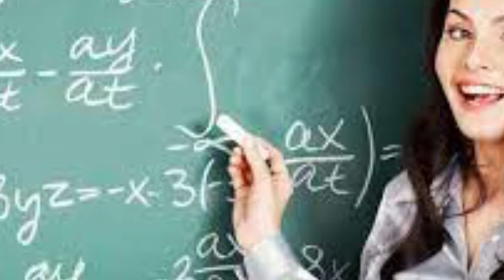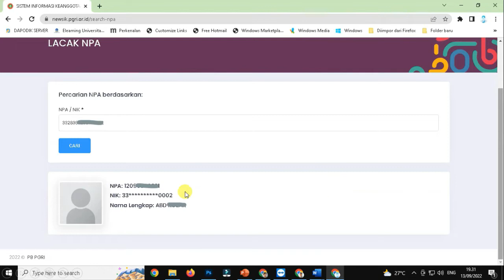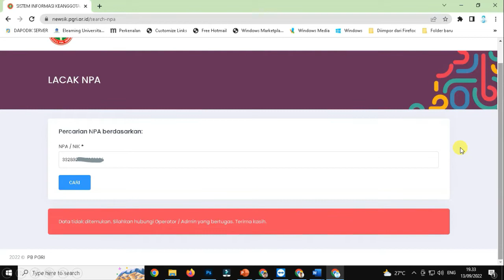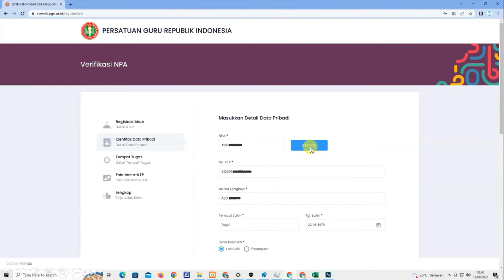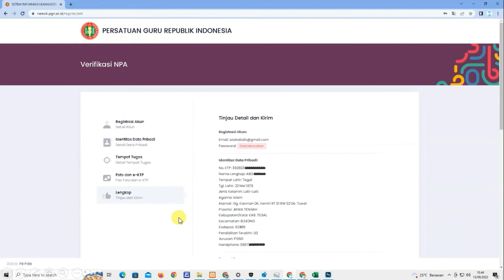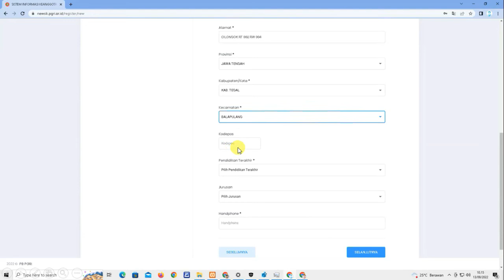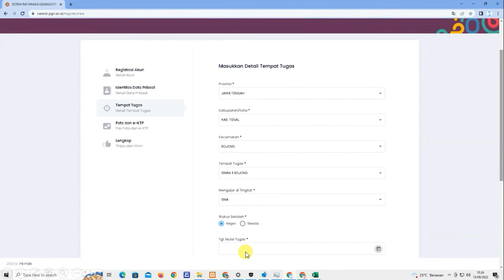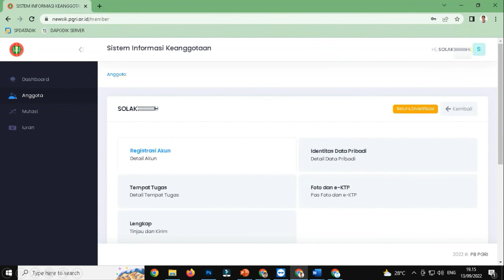Begini Caranya - Register Anggota Baru PGRI, Verifikasi Nomor Pokok Anggota, dan Lacak Anggota PGRI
Aplikasi Baru Pengurus Besar Persatuan Guru Republik Indonesia (PB-PGRI) atau Sistem Informasi Kenggotaan PGRI sangat mudah digunakan sehingga Pendidik dan Tenaga Kependidikan dapat dengan mudah melakukan Register Anggota Baru PGRI, Verifikasi Nomor Pokok Anggota (Verifikasi NPA) dan Lacak Anggota.

Bagi Pendidik dan Tenaga Kependidikan yang belum menjadi keanggotaan PGRI atau anggota yang belum update data keanggotaannya, maka bisa menggunakan aplikasi ini, baik melalui PC/Laptop maupun menggunakan HP/Android.